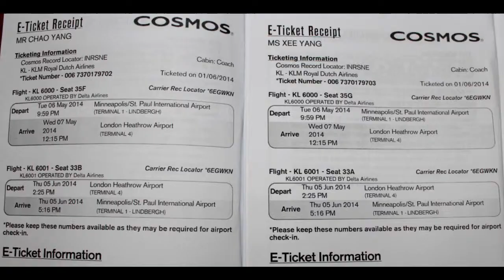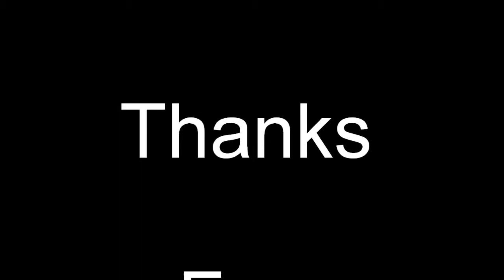Hmong World Tour - European Countries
This is my special travel video to European Countries.  In this video, you will discover many interesting place such as King and Queen palaces, Churches and others.  Enjoy watching.